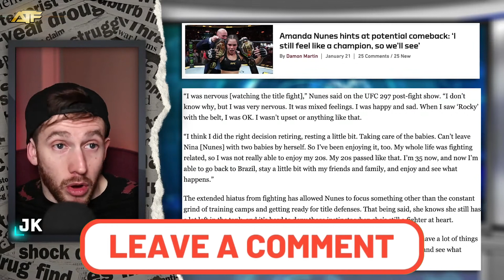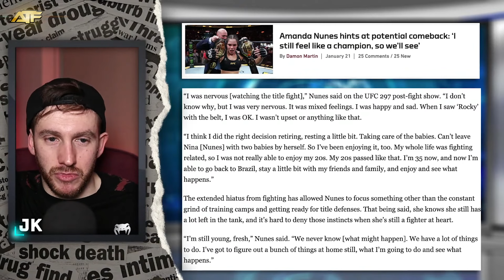Amanda Nunes Hints At UFC Return❗️| UFC 297 Aftermath Clip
During an interview at UFC 297, Amanda Nunes hinted at a possible return to the octagon. But when will that be? 🤔

PPV Aftermath Shows are normally LIVE on Tuesdays @ 9PM GMT | 4PM ET | 1PM PT

Fight Picks League 👊 CODE: 530050

Against the Fence is an independent fan channel dedicated to giving UFC fans the full experience. We provide breakdowns, reactions, news, gossip, and more.

We look forward to hearing from you at our next event.